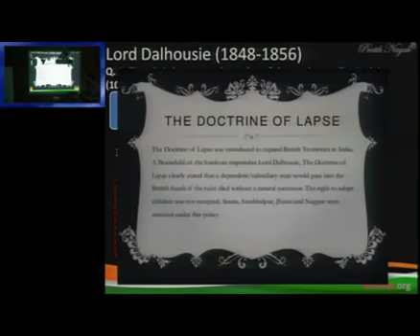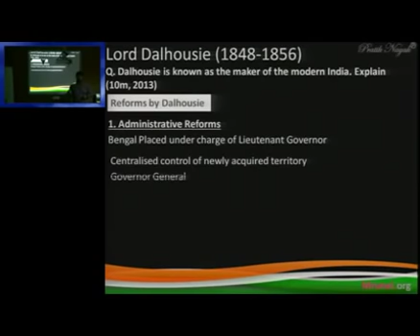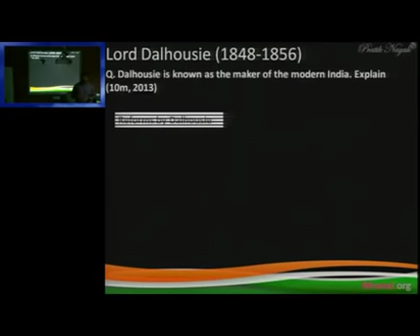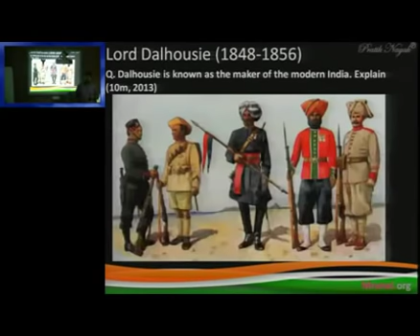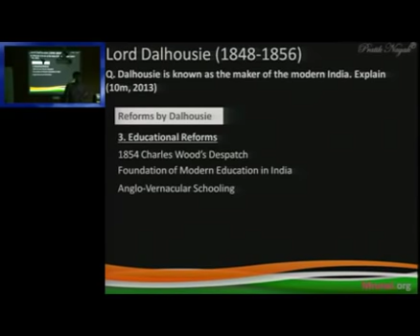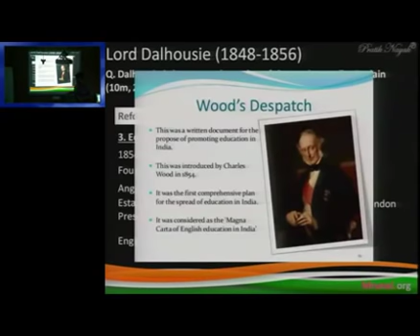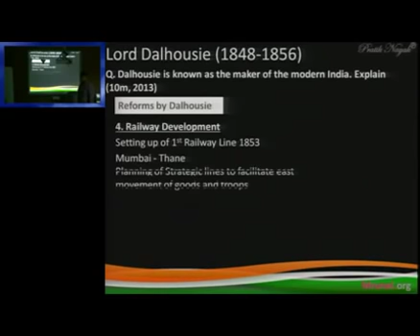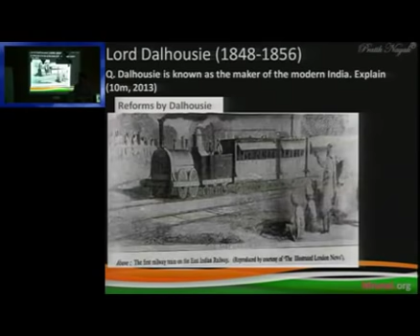Lecture on Governor General Dalhouisie, The Maker of Modern India - Part 4 by Mr. Pratik Nayak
Lecture on Governor General Dalhouisie for preparation of ‘Indian History & Freedom Struggle’ topic.